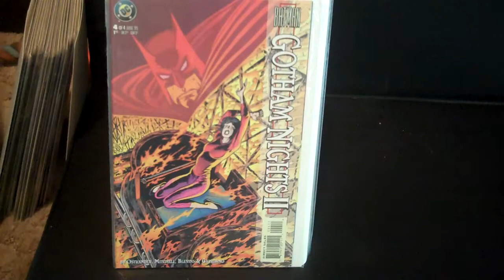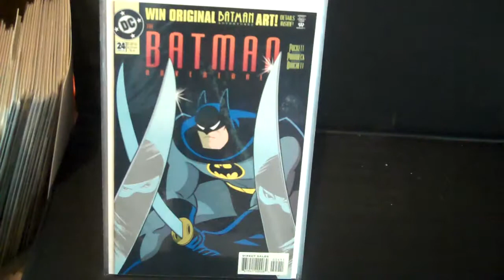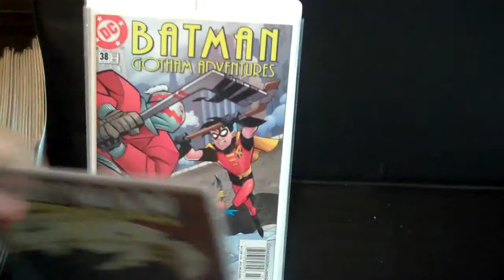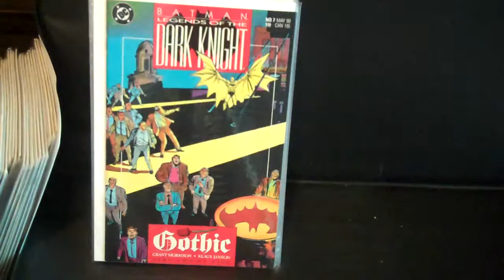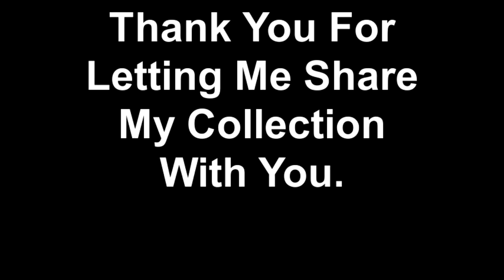King Joe's Batman Collection Part 5, Miss Titles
Batman Mini-Series, One Shots and. other titles of Batman